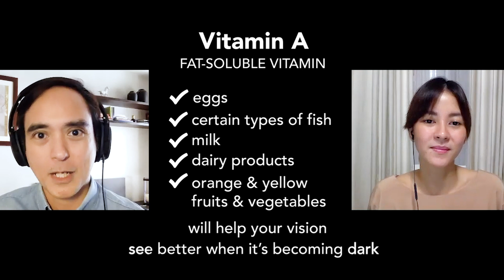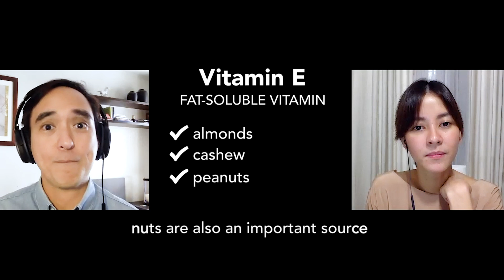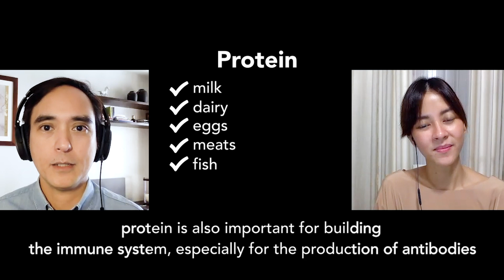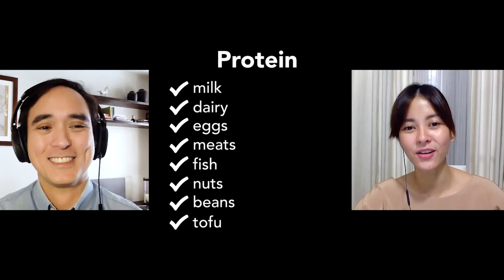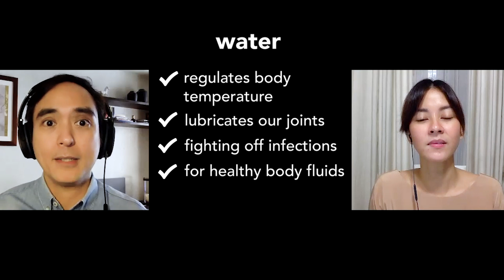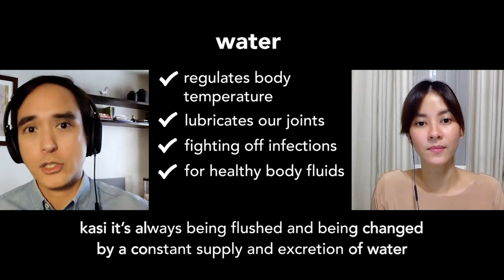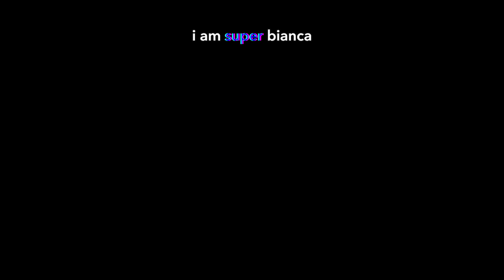Immunity-Boosting Food | Paano Ba ‘To with Dr. Jun Dimaano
What food should we be eating more of to boost our immune system? What vitamins and nutrients do those have that we need? How much water should we really be drinking daily? Dr. Jun Dimaano, the Medical Director of Abbott Nutrition Philippines, explains it in easy to understand terms. To anyone who has nutrition-related questions, you can visit the Facebook page “Alagang Abbott” to book a free consulation with their experts.

Edited by Kirstin Alonzo